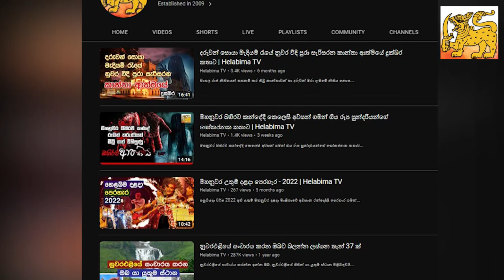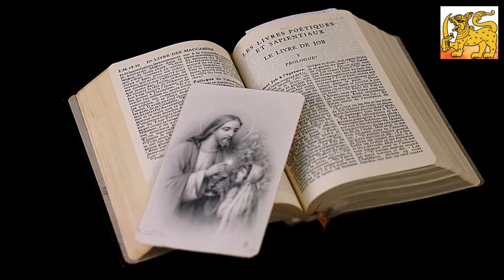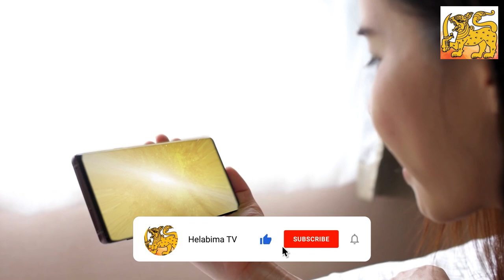දෝන කතිරිනා හෙවත් කුසුමාසන දේවියගේ ජිවිත ශෝකාන්තය | Helabima TV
මහනුවර යුගයේ රාජ්‍යත්වය වෙනුවෙන් සිදුවූ තවත් එක කුමන්ත්‍රණ මාලාවක ප්‍රතිපලයක් ලෙස ජිවිතයම ශෝකාන්තයක් වූ දෝන  කතිරිනා හෙවත්  කුසුමාසන දේවියගේ ශෝකාන්තයයි මේ . කරල්ලියකරල්ලියද්දේ බණ්ඩාර සහ ගල උඩ අස්ථාන දේවියගේ දියණිය ලෙස උපන් කුසුමාසන දේවිය සිංහල රජ කිරුළේ එවකට සුජිවත්ව සිටි එකම පිරිසිදු ලේ උරුමක්කාරිය බැවින් අයගේ ජීවිතය බොහෝ ගැටළු කම්කටොලු රාශියක් මැද මෙන්ම ඉතාම ආරක්ෂිතව ගෙවිනි. ලදරු විදීම දෙමාපිය අභාවය හේතුවෙන් පෘතුගීසින් අතට පත්වී බෞතිස්ම ලබා පෘතුගීසි පන්නයට ඇති දැඩි වුවාය . පසුව ඇයට පසු කාලීනව තම දියණියන්ගේ දුෂකයා සමග පවා යහන ගත වීමට සිදු වුයේ ඇයගේ පිරිසිදු ලේ උරුමය නිසයි.